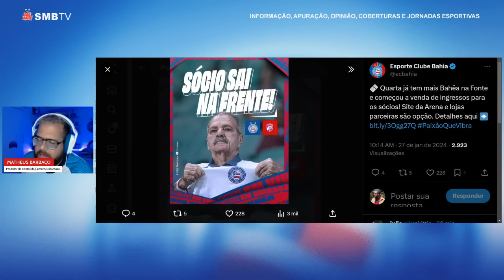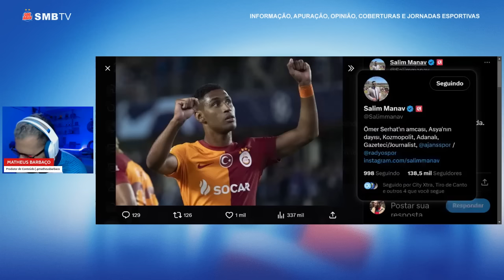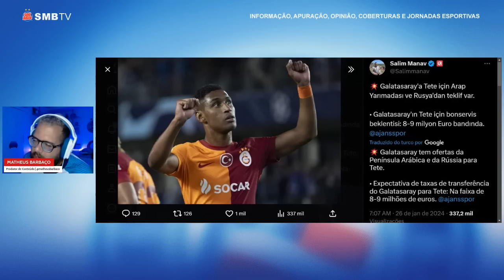🚨 GALATASARAY DEFINE VALOR PARA NEGOCIAR ATACANTE COM O BAHIA 👀 EVERALDO REVELA JOGADA COM ÉVERTON